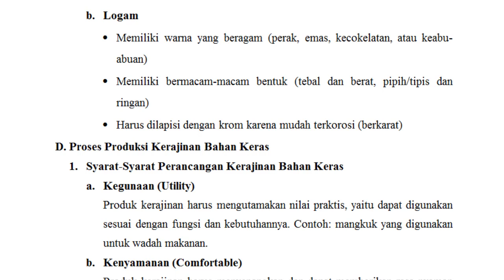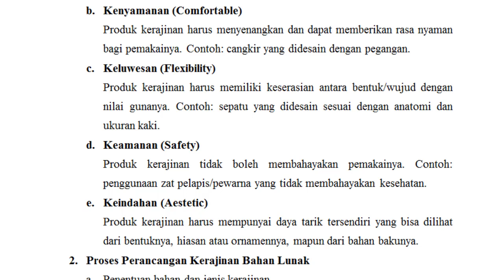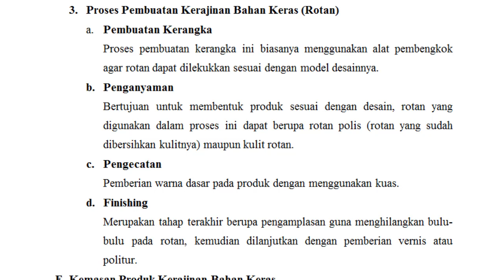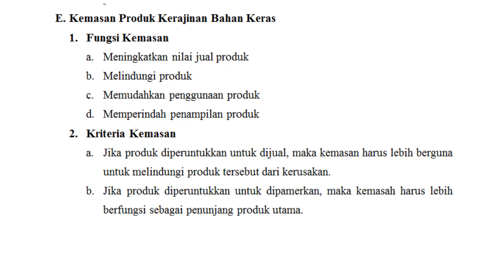[2/2] RANGKUMAN MATERI - KERAJINAN BAHAN KERAS | Prakarya Kelas 9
Video ini merupakan bagian kedua dari video yang berisi rangkuman materi dengan topik utama kerajinan bahan keras yang memuat lima subtopik yang terdiri dari: a) prinsip kerajinan bahan keras, b) pengertian bahan keras, c) jenis dan karakteristik bahan keras, d) proses produksi kerajinan bahan keras, dan e) kemasan produk kerajinan bahan keras. Topik kerajinan bahan keras  ini merupakan pokok bahasan pada Bab 1 Mapel Prakarya Kelas 9 untuk Semester Ganjil. Rangkuman materi ini ditulis dengan mengacu pada buku paket Mapel Prakarya yang berbasis Kurikulum 2013 Edisi Revisi 2018.

Chapters:
00:00 - Pembuka
00:12 - Jenis Karakteristik Bahan Keras (Buatan)
00:57 - Proses Produksi Kerajinan Bahan Keras
02:56 - Kemasan Produk Kerajinan Bahan Keras
03:30 - Penutup

Untuk mengakses rangkuman materi tentang kerajinan bahan lunak ini dalam bentuk tertulis, silakan klik tautan berikut:
Sedangkan untuk mengunduh rangkuman materi tentang kerajinan bahan serat ini dalam bentuk Microsoft Word, silakan klik tautan berikut:
Dan jika ingin mengunduh Buku Paket Prakarya Kelas 9, silakan klik tautan berikut:

Note:
* Bagi dermawan yang bosan dengan cuan yang melimpah dan berniat berbagi receh, silakan mampir ke halaman Trakteer.id dan Saweria.co di bawah ini.
* Dan bagi yang sedang mencari referensi pembelajaran, terutama terkait mata pelajaran prakarya tingkat sekolah menengah pertama, silakan mampir ke Blog Jingga Learning melalui tautan di bawah ini.

Terima kasih.